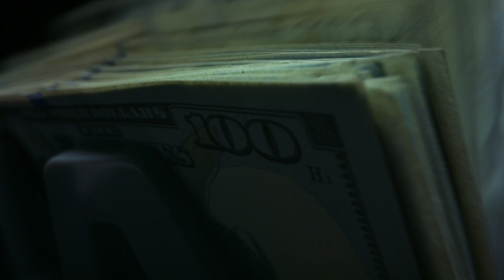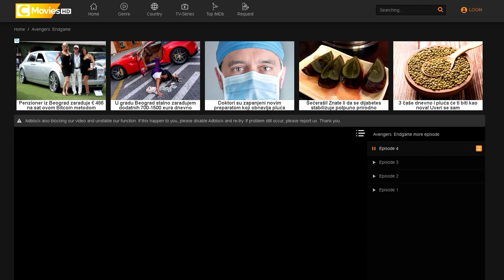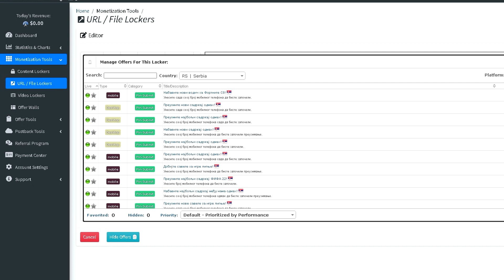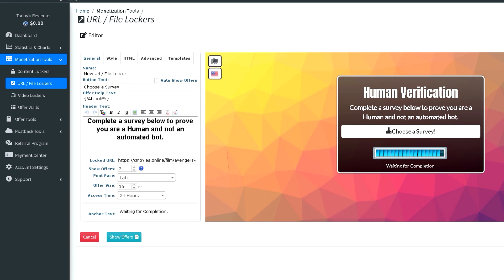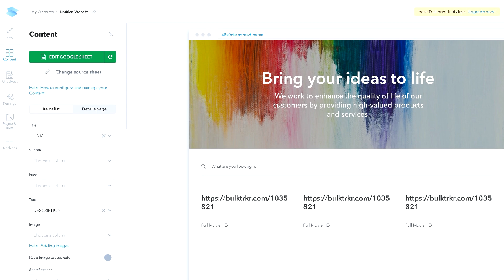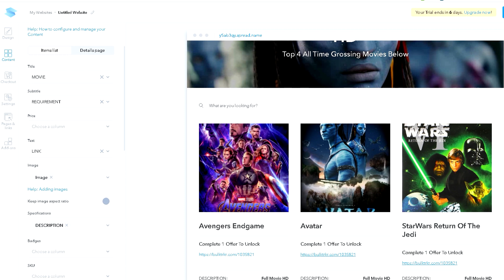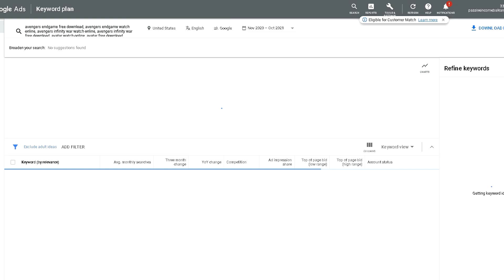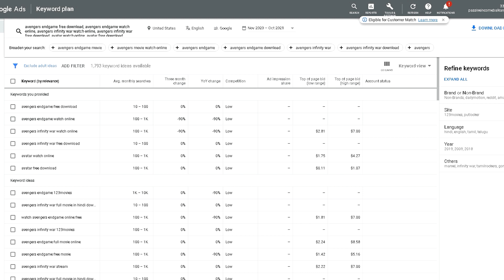KAKO ZARADITI 50€ DNEVNO ONLINE *CPA marketing*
Kako zaraditi 50€ dnevno putem Interneta? Predstavljamo novu strategiju na nasem kanalu o kojoj do sad nije bilo price. Pokazacemo vam kako da zaradite 50€ dnevno online bez ikakvog znanja i iskustva. Bitno je da ispratite ceo tutorijal kako ne biste preskocili bitne informacije!